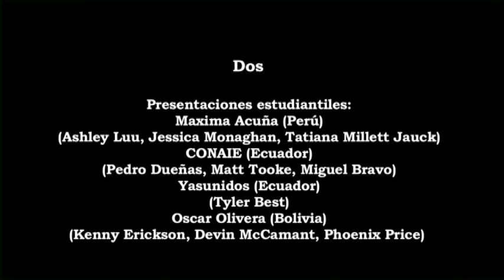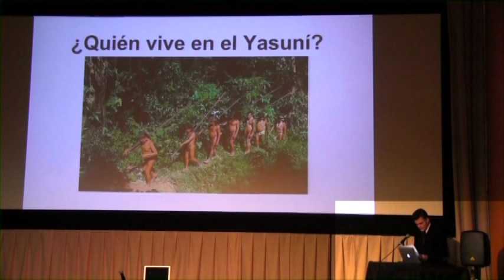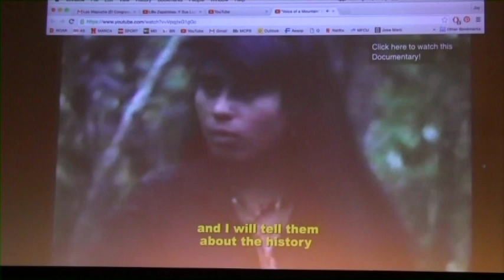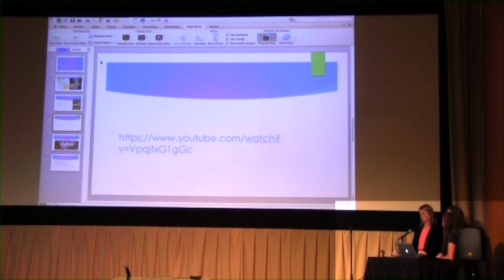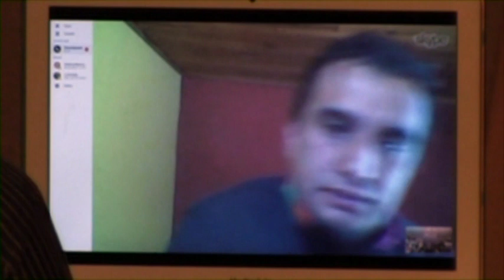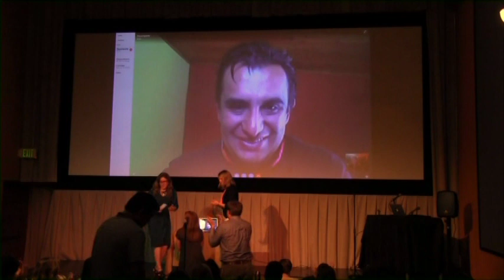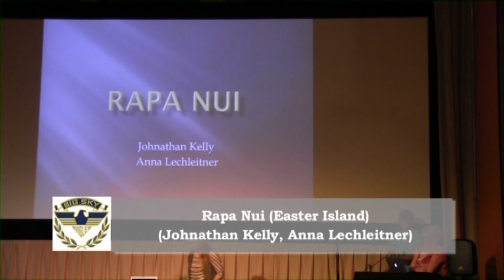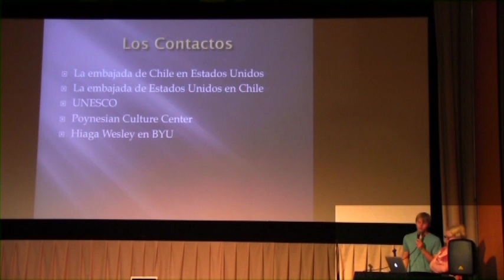Indigenous Movements of Latin America 2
Missoula's Big Sky High School presents Part 2 of The 2nd Intergalactic Gathering of the Indigenous Movements of Latin America conference in 2016.